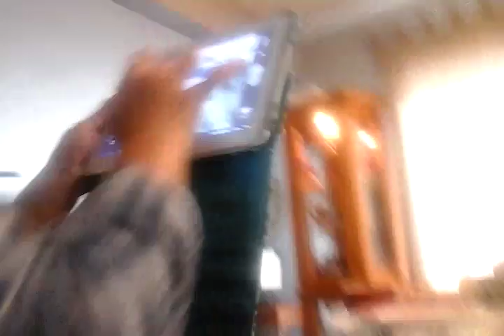Thanksgiving part 2